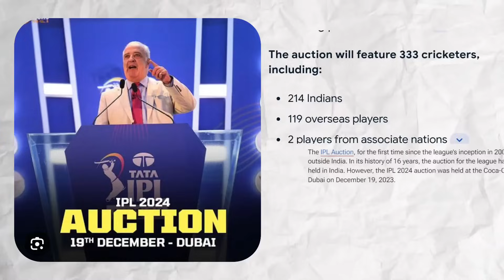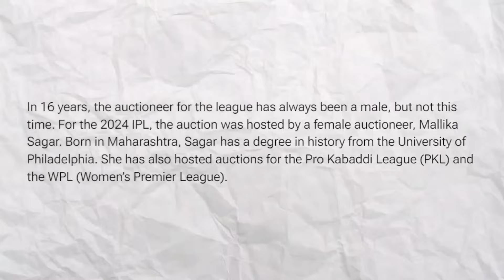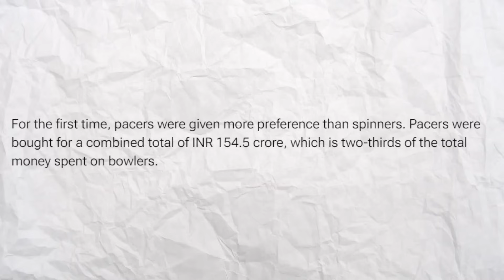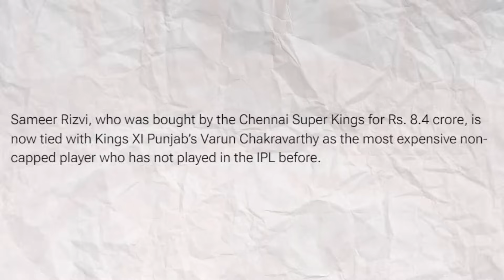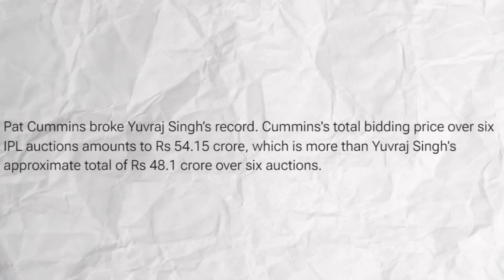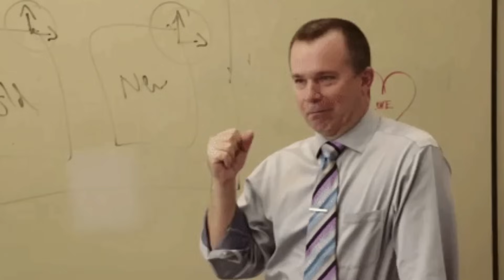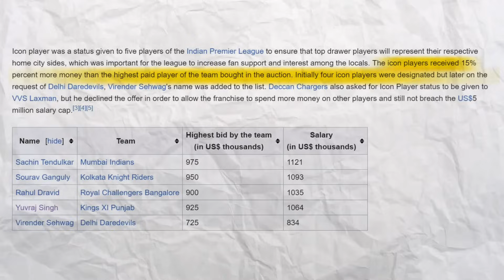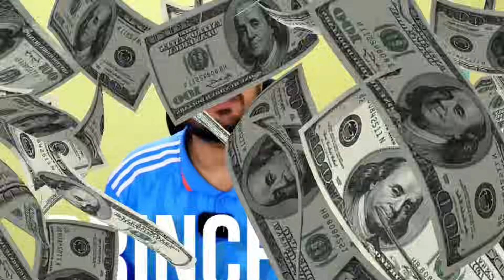AISA KABHI NAHI HUA🙄 | 7 THINGS THAT HAPPENED FOR THE FIRST TIME IN IPL 2024🤑.